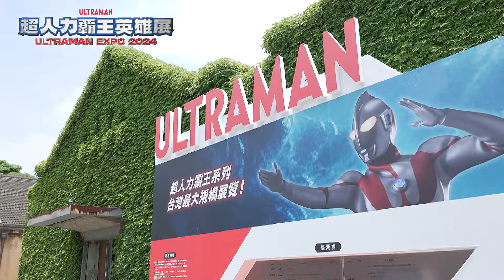【超人力霸王英雄展】展覽開箱01｜怪獸打卡區、超人力霸王變身｜哥哥姐姐帶大家探路去｜展覽活動預告｜親子台｜momokids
【超人力霸王英雄展】
▧ 展覽日期｜2024/7/6（六）-2024/9/15（日）
▧ 展覽地點｜華山1914文化創意產業園區 東2C、D棟
▧ 營業時間｜每日10:00-18:00（17:30停止售票及入場）
▧ 主辦單位｜野獸國、時藝多媒體、揆眾展覧、MOMO親子台、童歡藝術
⭐️全球獨一無二、全新展覽內容 首次展出⭐️
【展覽亮點】
➤展內共11 組FRP 全新製作，首次亮相
➤展內四大互動體驗，好玩有趣
➤近距離觀賞日本原裝道具及戲服
➤週週都有最受歡迎的超人見面會

【展區介紹】
✔️走進超人的世界
➤怪獸入侵
走入展場的第一刻，觀眾會步入猶如辦公室的場景，直擊窗外超人力霸王與怪
獸對打的畫面，激發觀眾的熱血感。
➤與超人力霸王對話
屬於觀眾與超人力霸王的空間，在這觀眾將獲得超人力霸王的召喚成為保
護地球的成員之一。

✔️戰鬥區
➤經典對戰畫面重現
除了高度還原經典電影「大怪獸格鬥超銀河傳說THE MOVIE」的經典場景外。更特別將電影內的經典人物放大高達4米，讓觀眾彷彿進入電影直擊現場。
➤百體怪獸貝琉多拉
出現在「大怪獸格鬥超銀河傳說THE MOVIE」的怪獸，除了透過影片認識它更高度還原電影內超人力霸王們與它大戰的經典場景。
➤變身
每個人都曾經有變身成超人力霸王的夢，在這觀眾可以變身為當前最熱門的超人力霸王，透過變身體驗完整了解超人力霸王使用的變身器與變身時所使用的姿勢。
➤畫畫
讓觀眾使用實際圖紙，創作出屬於自己的超人力霸王或怪獸後，將圖紙通過掃描的方式投上大螢幕看到自己所創作的作品在保衛或攻擊城市。
➤球池
以球消滅怪獸，使用球消滅怪獸之餘更能將球投入桶子，使怪獸聽命於你。透過兩種戰鬥模式了解怪獸的屬性以外，更能成功保衛地球。
➤怪獸打卡區
讓觀眾體驗影集內真正被怪獸攻擊的瞬間，房子的損毀，令人窒息的凝視瞬間進入影集。
➤勝利的飛行
超人力霸王每一場的戰鬥結束後，均會威風的飛離現場，觀眾在這可以拍攝出僅屬於自己與超人力霸王一同飛行的照片，感受戰勝的熱血。

✔️你好！超人力霸王
➤經典片頭隧道
走入播放多個經典片頭的隧道，沉澱心情，準備走入了解超人力霸王的世
界。
➤昭和六兄弟
還原昭和時代超人力霸王六兄弟一起出現的場景，除了讓觀眾從回片中精采畫面，更讓觀眾對昭和時代著名六兄弟深入了解。
➤地球防衛隊駕駛艙
出現在影集專屬於拯救地球的地球防衛隊使用的駕駛艙與怪獸型機器人，
均遠從日本來台，展示於展覽內。觀眾不僅可以拍照打卡，更可以進入駕
駛艙內了解裡面的儀器。
➤日本原裝怪獸戲服
從日本原裝運送過來台灣的怪獸戲服，近距離讓觀眾觀察拍片時所使用的戲服，亦從中感受怪獸所帶來的恐懼感。
➤日本原裝地球防衛隊制服
從日本原裝運送過來台灣地球防衛隊的制服，不僅讓觀眾近距離觀察制服的細節更透過肉眼感受制服所帶來的熱血感。
➤日本原裝超人力霸王戲服
從日本原裝運送過來台灣10位超人力霸王戲服，觀眾完整的了解影集中所有超人的配備與細節，透過戲服更加了解超人。
➤歷史區
含蓋了120部超人力霸王影集的歷史都在這裡呈現，觀眾看透過著個區域完
整了解超人力霸王影集的歷史。
➤超人力霸王家族譜
高達60位超人力霸王之間的關係都可以在這一面牆上科普，不僅如此，觀眾在牆上看到的不僅是文字更搭配軟膠公仔，讓觀眾提供了解的樂趣。
➤超人力霸王見面會
每個周末都會有超人力霸王見面會，觀眾可與不同的超人力霸王見面並合照，留下本次展覽最美好的回憶。

✔️商售
➤超人力霸王商品
多個超人力霸王商品也在這一區可購買，讓觀眾最後帶著相關周邊一同返家。